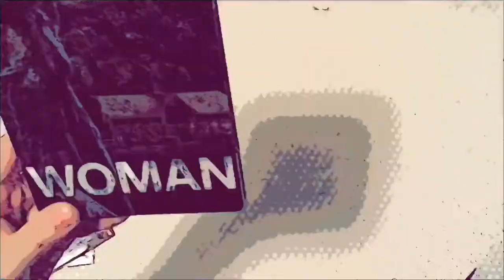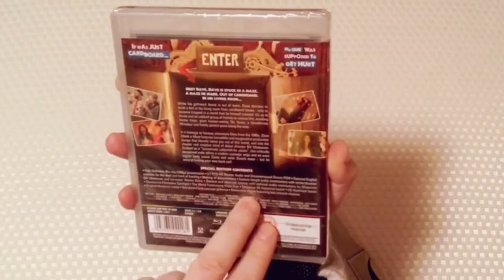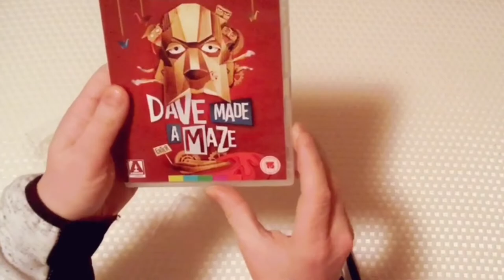Dave Made A Maze(Arrow Video Blu Ray)Unboxing